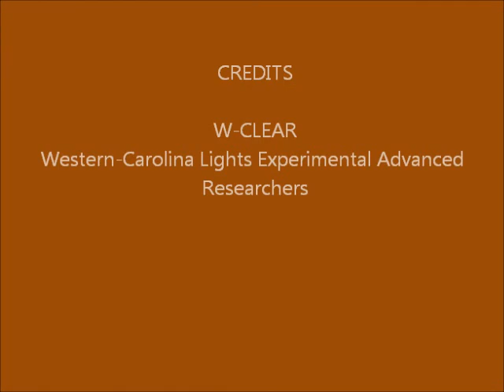Brown Mountain Lights Camera 1 Nov-02-03-2013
60-second images.  Cloudy, hazy.  No anomalous lights.

Blurred streaks across the sky are from a combination of meteors and planes.

Flashes of lights moving horizontally across the center of the video come from vehicle headlights along the main road.  Blinking and saturated lights along the background are from city lights.  Either vehicle or city lights or a combination of both causes glowing lights and faint balls of light to appear throughout the video.